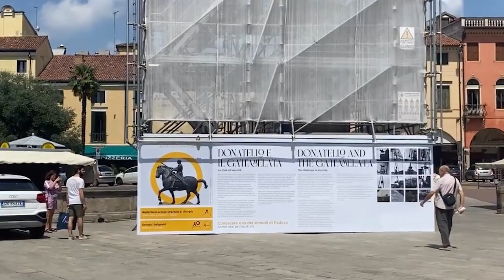LO INDISPENSABLE DE PADUA, TREVISO Y FUSINI por ALEX YANEZ #7